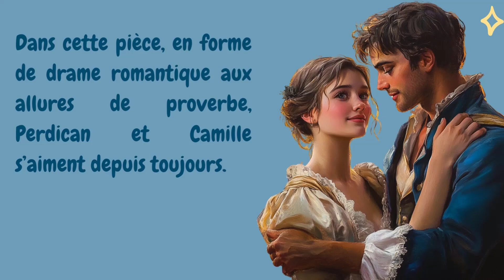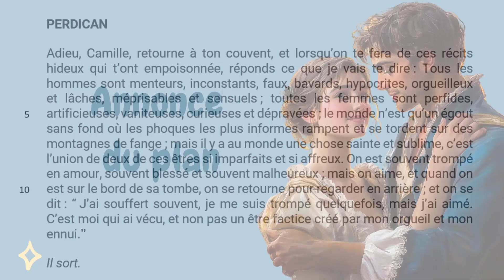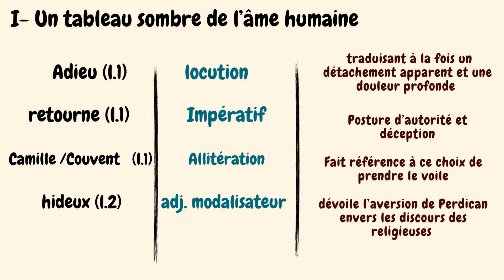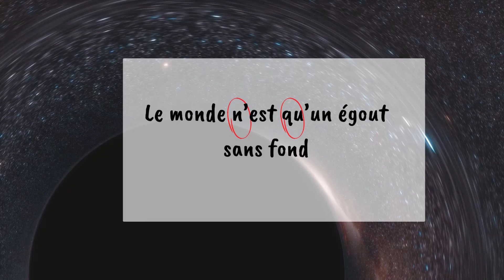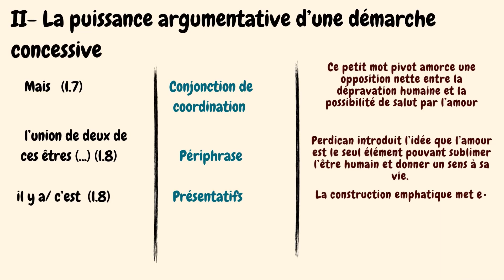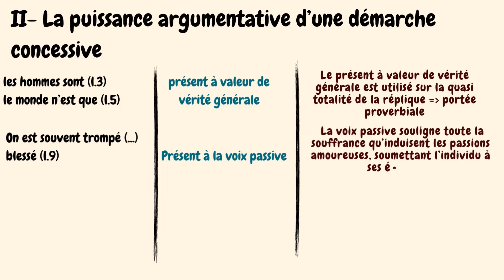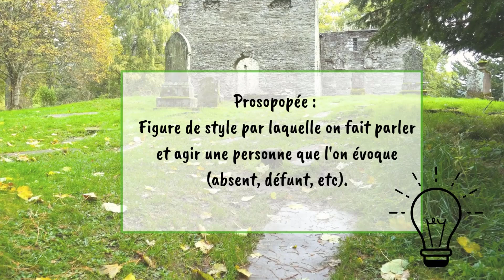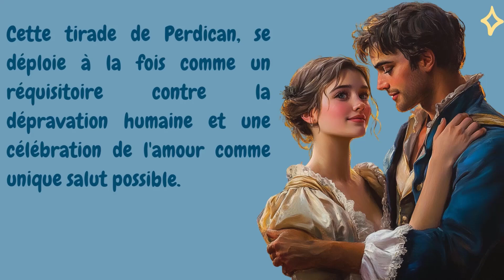MUSSET - LECTURE linéaire, acte II, scène 5 -Type BAC 2025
Lecture linéaire type bac
Dans cette nouvelle vidéo je te propose une lecture linéaire type d’un extrait de la pièce de Musset, « On ne Badine pas avec l'Amour », la célèbre et dernière tirade de Perdican Acte II, scène 5. Après l’avoir utilisée comme support pour la démonstration de ma méthode d’analyse littéraire avec 4 grilles de lecture, voici donc l’analyse linéaire de l’extrait. Je ne prends que la réplique de Perdican, ce qui est un peu court en comparaison avec d’autres textes de vos descriptifs pour le bac, mais ici il s’agit d’une vidéo de méthodologie qui se situe dans le prolongement de vidéos précédentes (voir commentaires)
Certaines images proviennent de Midjourney.com et sont générées par intelligence artificielle.

°°°°°°RESSOURCES°°°°°°°